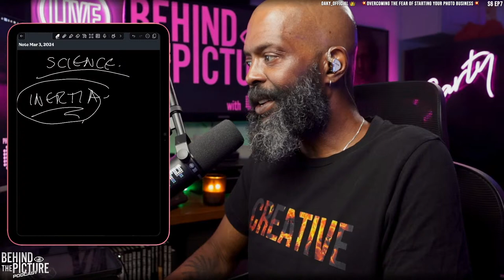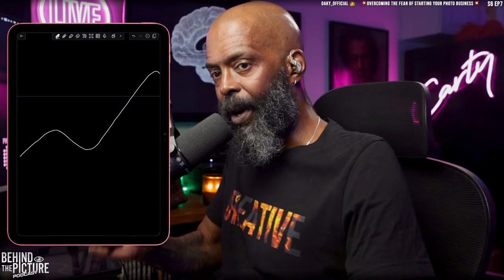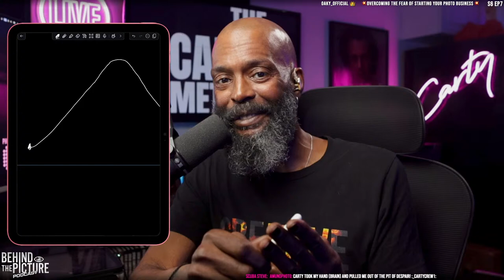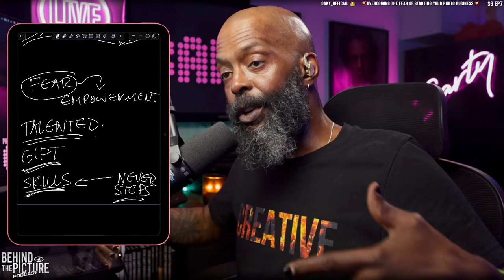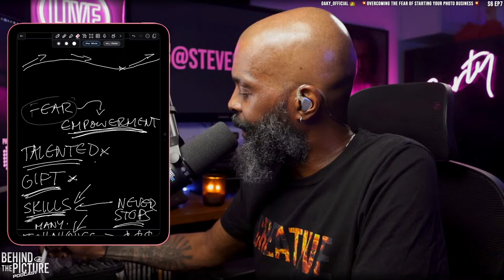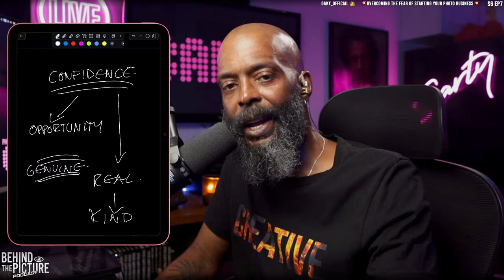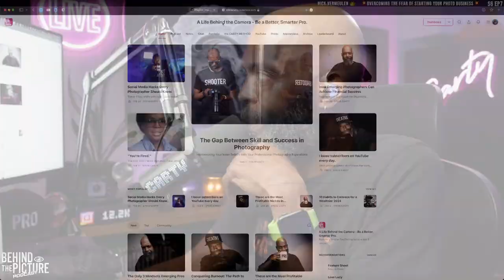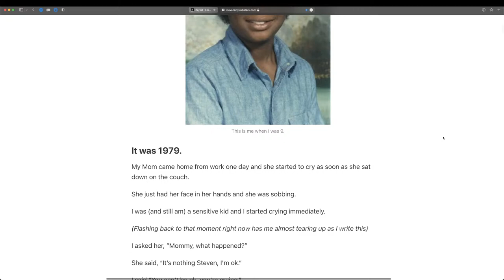Overcome the FEAR of STARTING Your PHOTO Business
The thing that stops so many emerging photographers from becoming actual working photographers is Fear.  Today I dive into how success and fear work hand in hand. 🧨 You could become part of my Photographers Pro Education system and start building your Photography Career, right now: 💥 ✅ I hope this content brings you value.

 // Behind the Picture S6 EP7 //

📸 THE “FULL GEAR LIST” OF A 33YR PRO.

HERE ARE SOME WAYS I CAN HELP YOU.

💫 MASTERCLASS | MENTORSHIP | PORTFOLIO REVIEWS: Change your life.

👑 ABOUT CARTY.